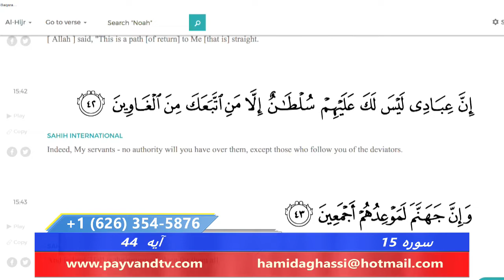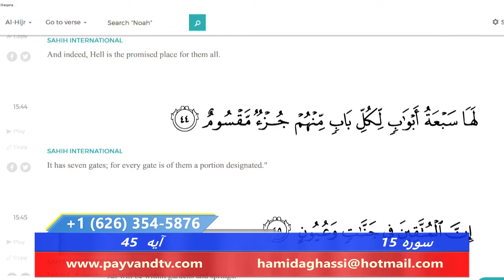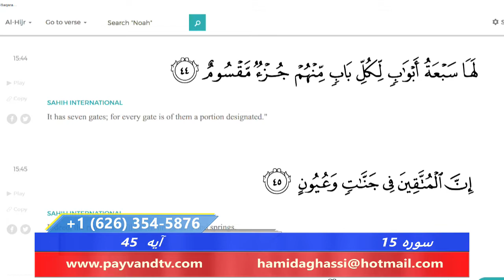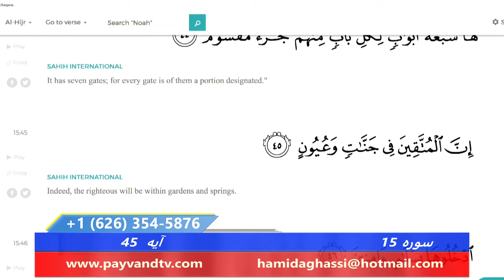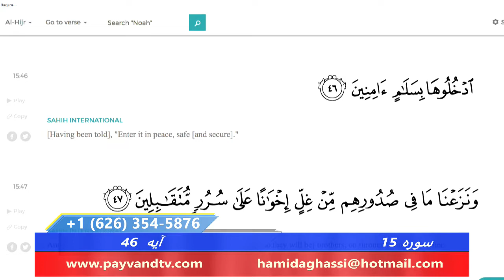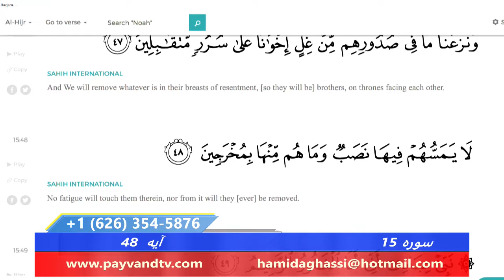Payvand with people Live EP349 Surah 15 Ayah 50 01 07 2019 Part 09